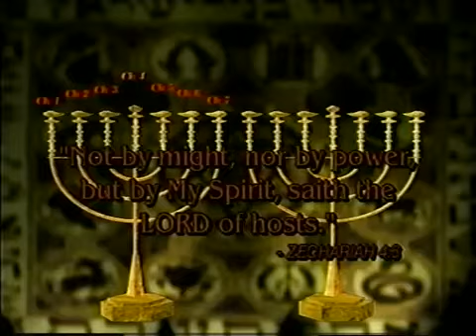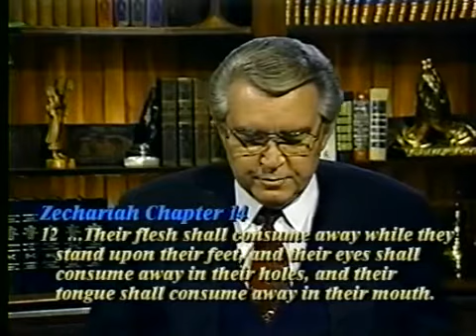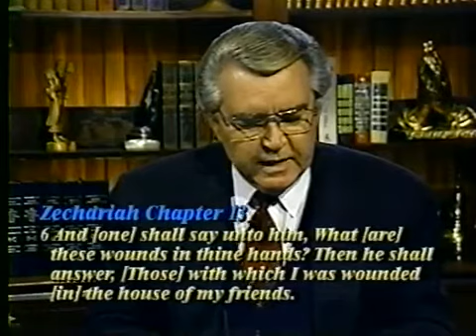MENORAH DESIGNS IN ZECHARIAH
The book of Zechariah, along with the other books of the old and New Testaments, each have a certain divine structure and design, a pattern that reflects the menorah that sat in Moses' Tabernacle. This design is clear evidence of not only the divine origin of scripture, but also it's divinely patterned layout with a divine and supernatural fingerprint of authenticity stamped upon it. The only source for this structure and divinely laid pattern could only be God himself.